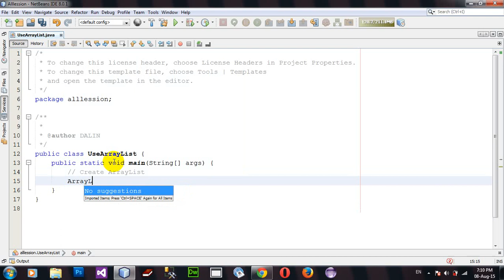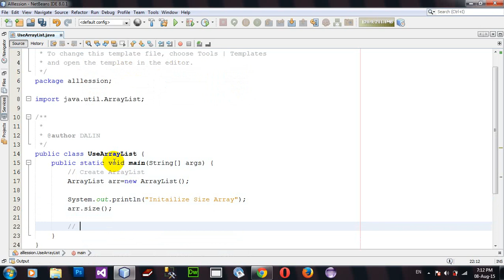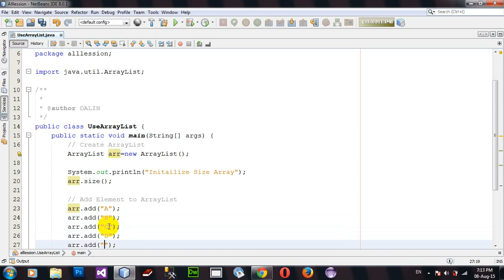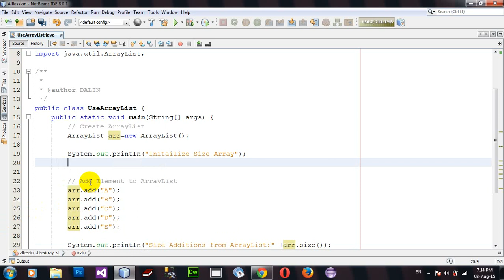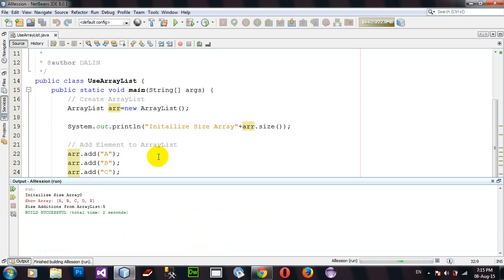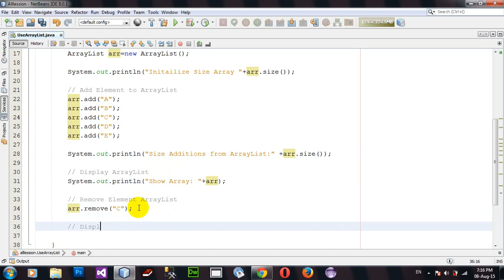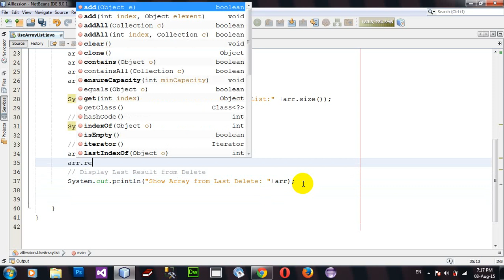How to Use ArrayList Add Remove in Java Netbeans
Use ArrayList Add Remove.